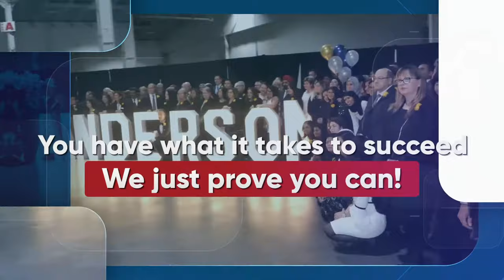Anderson College was awarded Toronto Central's BEST Business and Career School company!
We are proud to announce that Anderson College was awarded Toronto Central's BEST Business and Career School company by Consumer Choice Award! This recognition is a great honor as we strive to provide the best education & services!